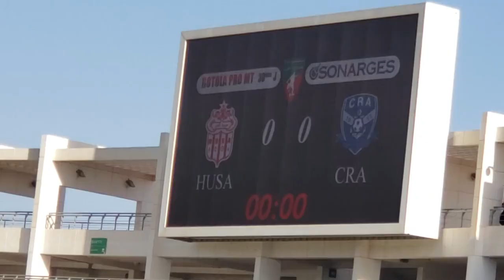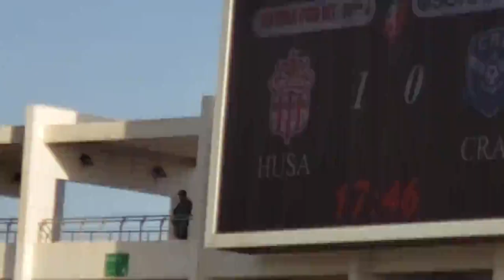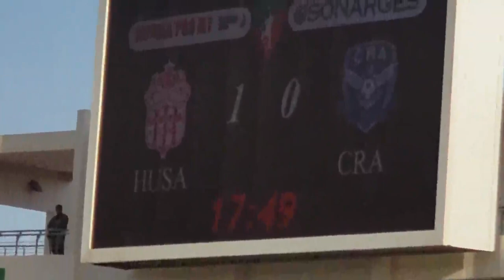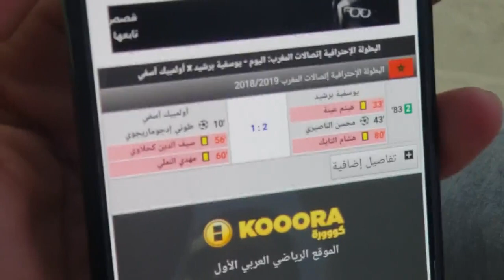هدف عالمي و فرحة هستيرية للاعبي حسنية أكادير بتأهل الثانية علي التوالي لكأس الكونفدرالية الافريقية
لا تنسو الإشتراك في القناة ❤️ و تفعيل الجرس 🔔 لكي تصلكم الفيديوهات الجديدة وشكرا 🌹

فوز فريق حسنية أكادير ضد فريق  شباب الريف الحسيمي بهدف بهدف مقابل لاشي من توقيع لاعب كريم البركاوي في أخير دورة من البطولة الوطنية الإحترافية وتأهل الثانية علي التوالي لكأس الكونفدرالية الافريقية